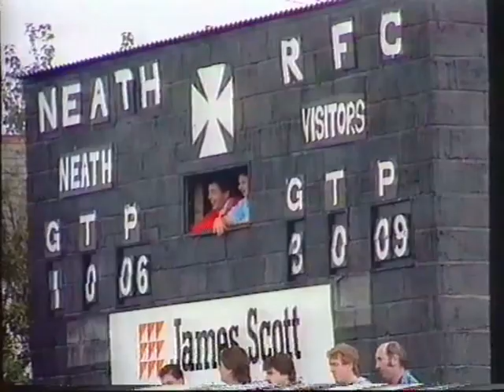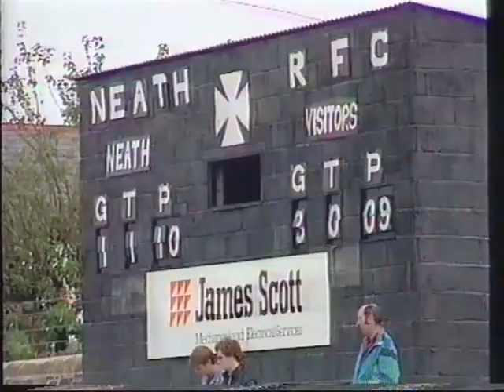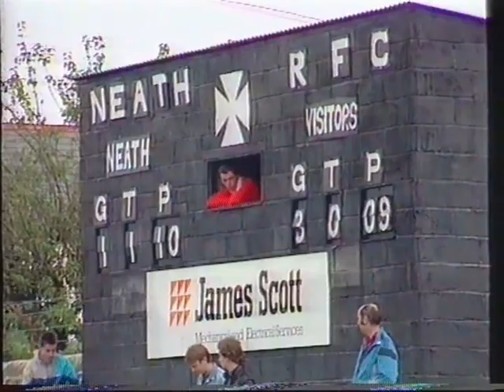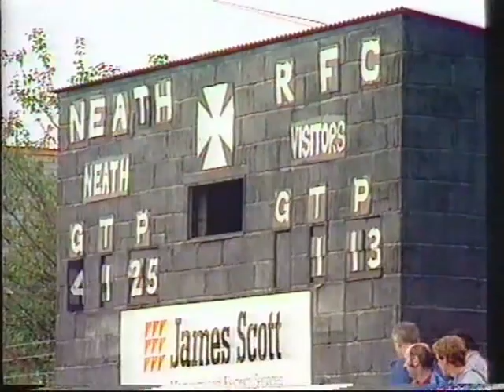19/09/1987 Neath RFC vs Newport RFC